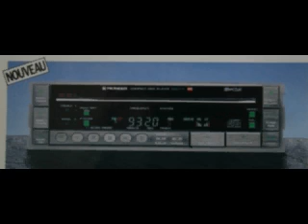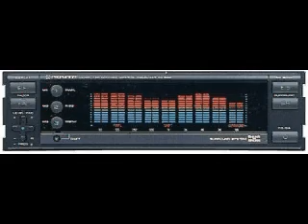pioneer vintage 2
haut parleur pioneer vintage